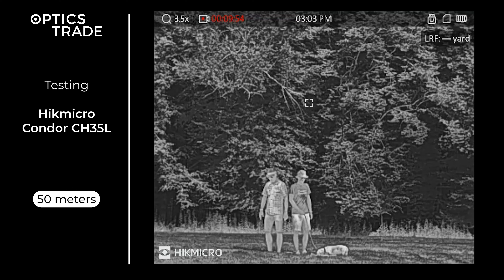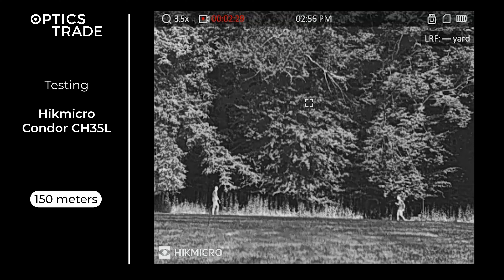Hikmicro Condor CH35L Thermal Monocular Testing | Optics Trade In the Field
At Optics Trade we try our best to make Thermal Testing Videos that you'll enjoy.